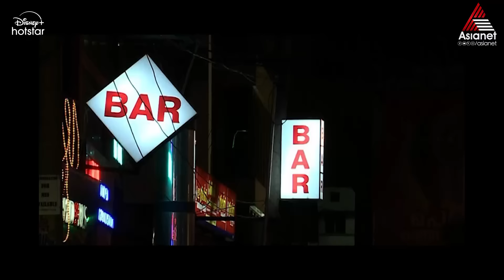VintageComedy "ഈ മഹാമനുഷ്യൻ ഉള്ളത് കൊണ്ടാണ് നീ അത്ര വലിയ ആളായത് "